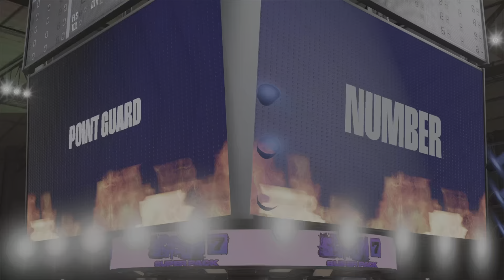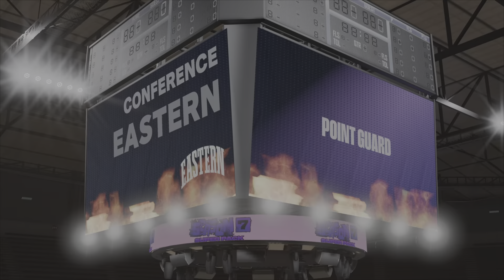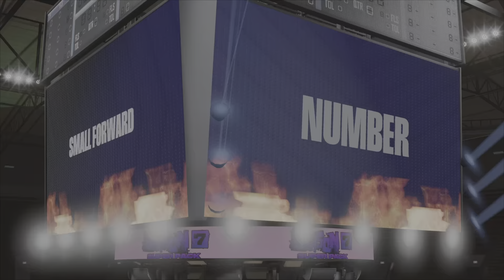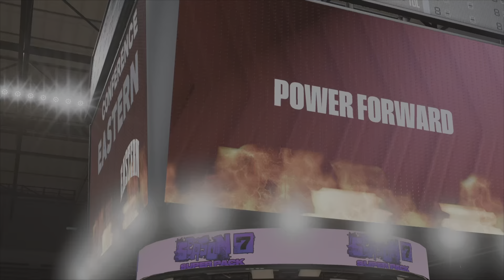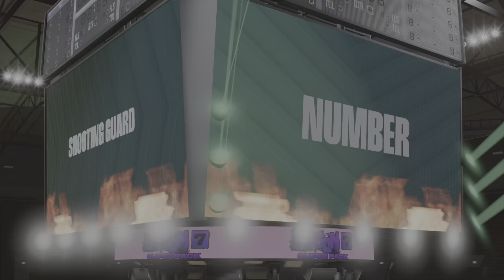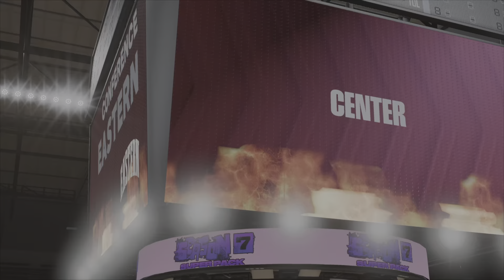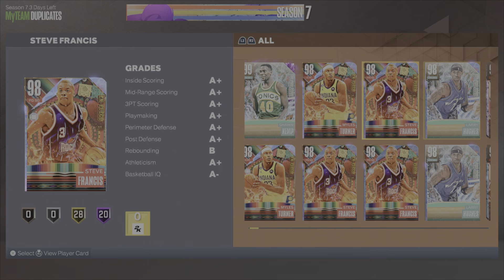2K23 season 7 Super pack opening what did i receive?